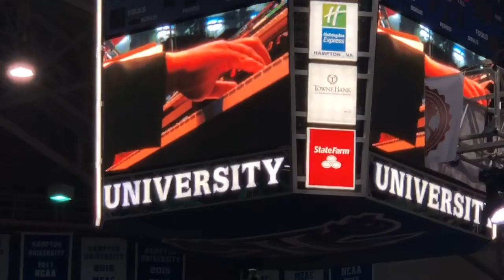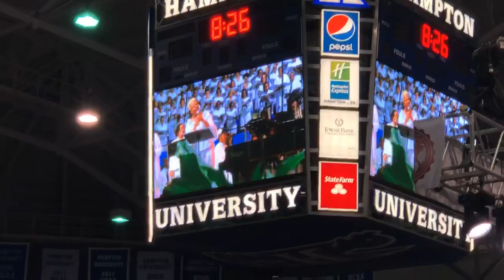F.L.O.W.Cam #66: MusicMonday Featuring Joslyn Henderson & David Cannady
It’s been a while but this musicmonday is a shout out to my boy David Cannady an awesome friend musician songwriter producer. All dat! Y’all this is when they sung his song at the Hampton Ministers Conference “l Believe in the Word of the Lord” lead by the awesome Joslyn Henderson enjoy!